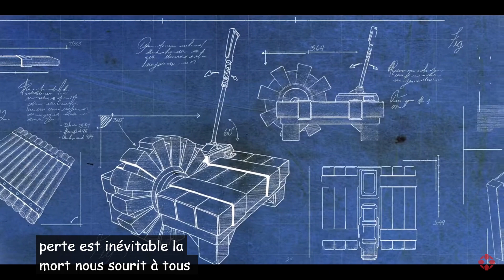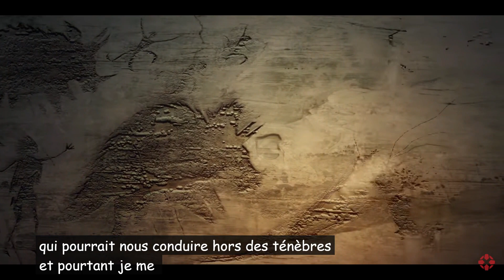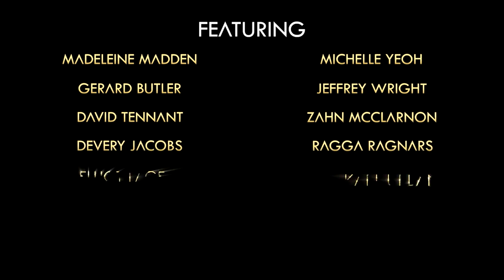Vin Diesel PRODUCTEUR DE ARK 2 | INFOS HISTOIRE ET ACTEURS DE LA SÉRIE ARK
Aujourd'hui on vas parlé de Vin Diesel qui devient producteur de ARK, on parlera aussi de la série animée de ark en ce qui concerne son histoire et les acteurs qui seront à l'image.
-Si tu veux nous soutenir pour nos prochains projets passe faire un tour ;D:
-Suis nous sur Twitch pour ne pas rater un seul de nos lives: